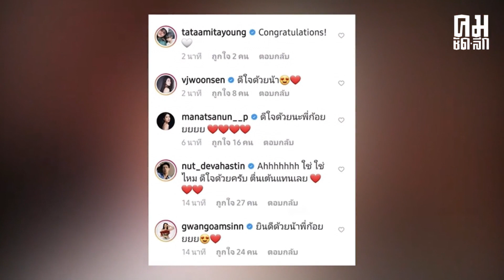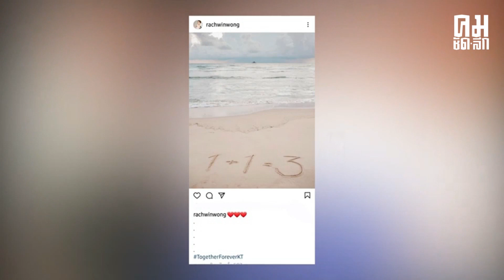"ตูน-ก้อย" โพสต์ชวนสงสัย ตั้งท้องลูกคนแรก